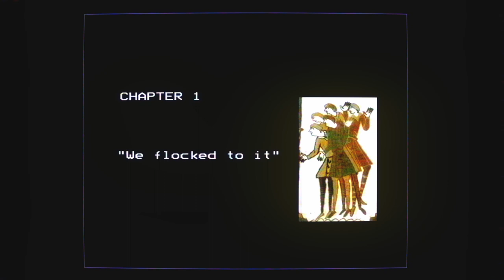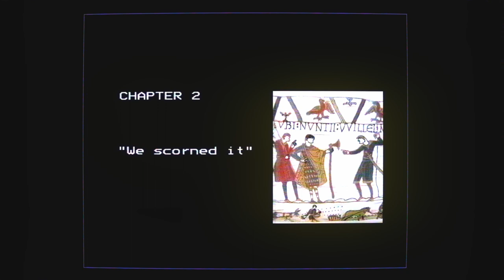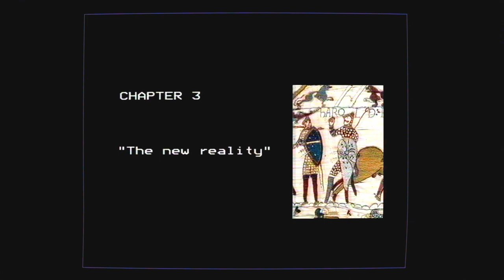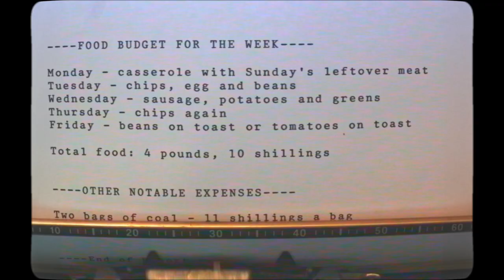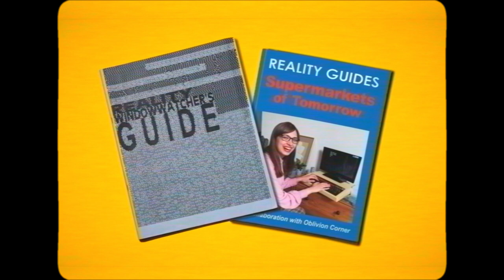SUPERMARKETS - A Guide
This Reality Window-Watcher's Guide provides incisive information about Supermarkets, helpfully divided into byte-sized chapters for your own convenience. We answer all the key questions on the topic at your leisure.

The music was composed using GForce Software OB-E, a virtual emulation of the Oberheim 8-Voice polyphonic synthesizer.

Credits:
Presented by Isabel
Text written by Reality Guides
Continuity announcement by Alix Austin
Production by Oblivion Corner

Furthermore, the 3D modelling and animation was executed on Caligary trueSpace 5.
The typewriter used was a Smith Corona Personal Word Processor.
The computer is a BBC Micro Model B. Most of the keyboard has stopped responding recently, I must get it repaired.

Welcome to Oblivion Corner! This channel is covers a lot topics: synthesizers, electronic instruments, making and listening to music and photography. The aim is to post weekly, though that isn't always possible.

Contents:
00:00 Episode 1
00:20 CHAPTER 1 "We flocked to it"
01:28 CHAPTER 2 "We scorned it"
02:17 CHAPTER 3 "The new reality"
03:51 CHAPTER 4 "Which We Enjoy"
04:25 Continuity